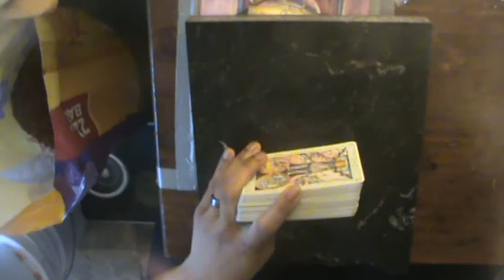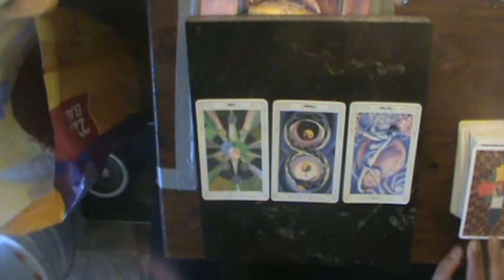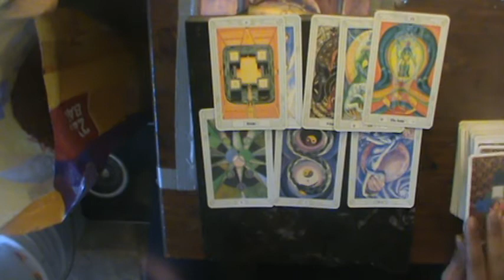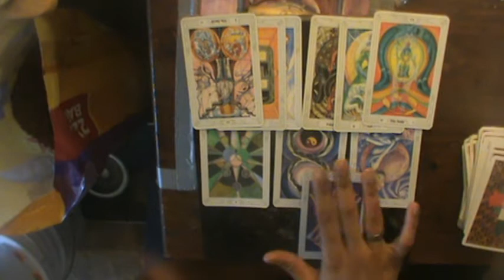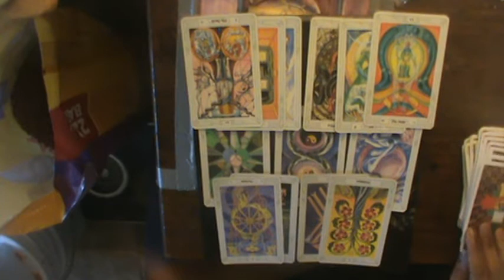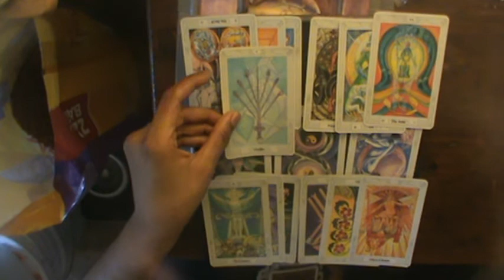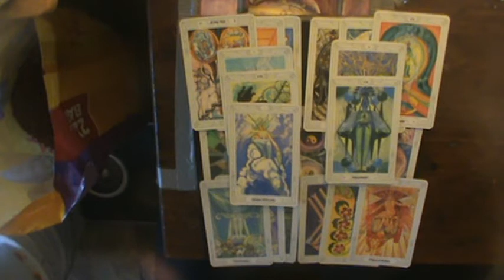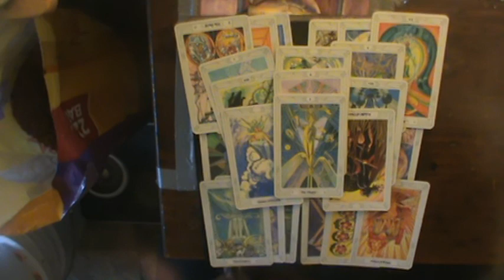Capricorn Mid-Oct-November Venus Retrograde Reading 2018